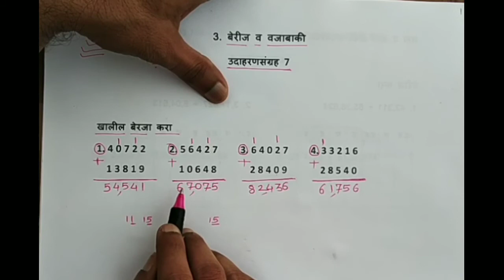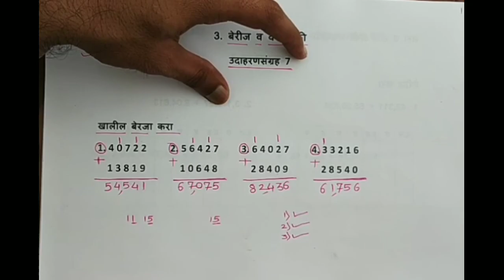५ वी गणित घटक 3 बेरीज व वजाबाकी भाग 1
गणित
घटक 3
 बेरीज व वजाबाकी  भाग 1